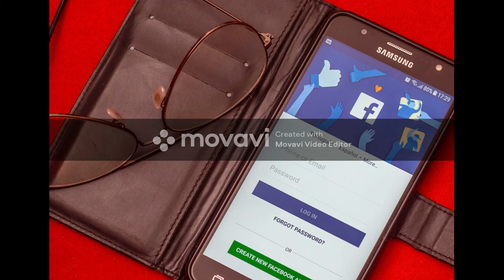Социальные сети Инстаграм и Вотсап перестали нормально работать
Пользователи сетей стали замечать, что в мессенджере плохо отправляются сообщения, а в Инстаграме не обновляется новостная лента. Некоторые вовсе не могли зайти в собственный аккаунт.

Во многих группах мгновенно появились посты с недоумением пользователей.

-Что происходит, это восстание машин? – пишут люди в собственных постах

Помимо сбоя в работе указанных сервисов, люди замечали неполадки в работе оператора сотовой связи МТС и Ростелеком.